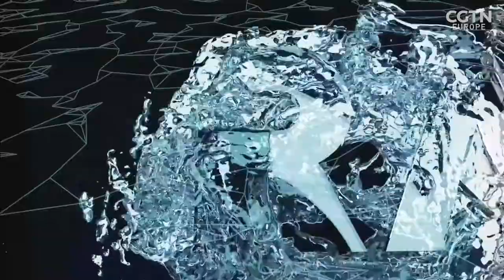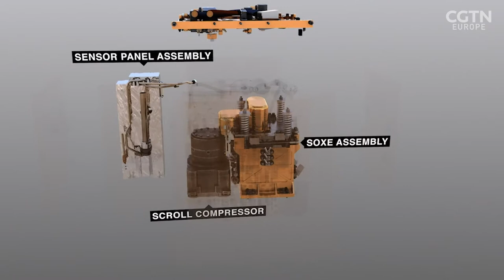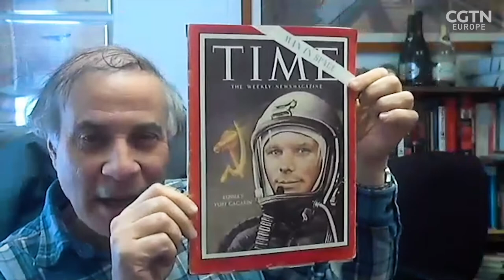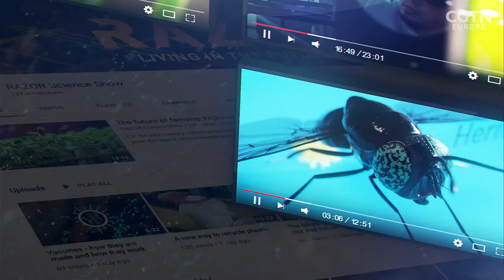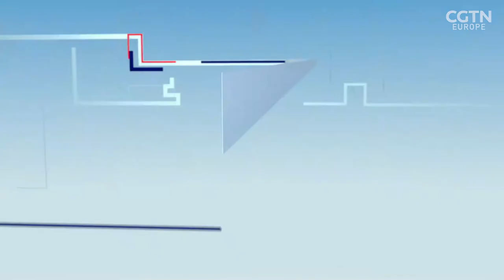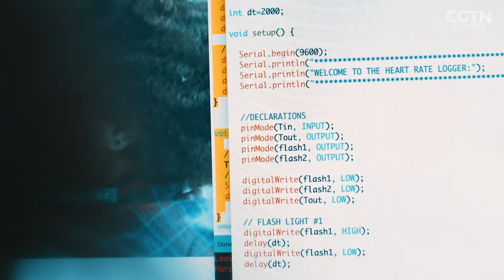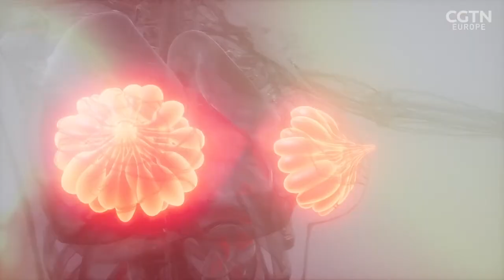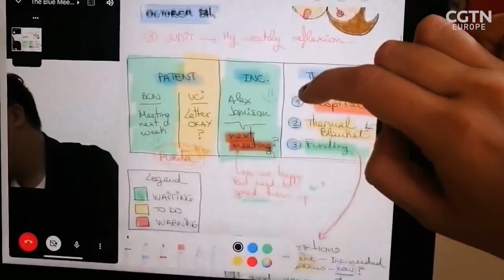Mars mission and blue box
From NASA's Perseverance and China's Tianwen-1 to the UAE's Hope orbiter, 2021 is proving to be an exciting year for missions to Mars. 🌌

Emma Keeling explores the scientific and engineering innovations at the heart of each of these missions, talking to leading scientists and engineers from the European Space Agency, China National Space Administration and China Mars Society. 🚀

Shini Somara meets the young entrepreneur who’s hoping to improve testing for breast cancer. ℹ️

One in 8 women will get breast cancer at some point in their lives. The good news is that it is a highly treatable disease. The trick is catching it early - something that humans are less successful at, but that dogs manage to do with a spooky level of accuracy. 🐕

Judit Giro Benet, who won the 2020 James Dyson award, has created a blue box which combines this e-nose with artificial intelligence to create a home cancer detection kit which could potentially revolutionise healthcare. 🏥